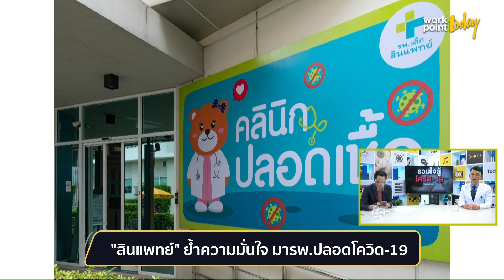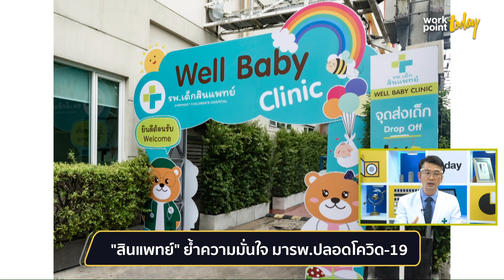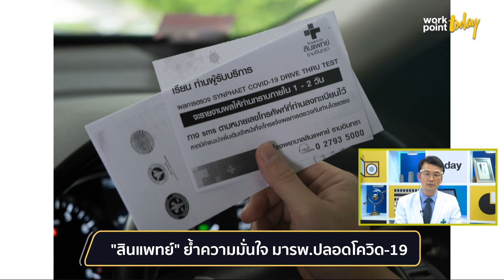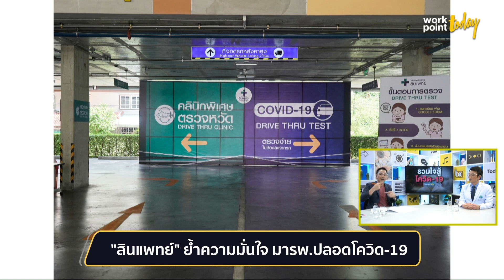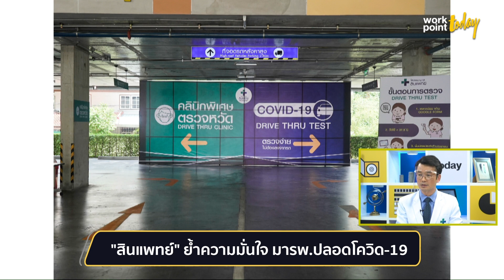"สินแพทย์" วางมาตรการอาคารปลอดเชื้อ สร้างความมั่นใจให้ผู้ป่วย l Workpoint Today